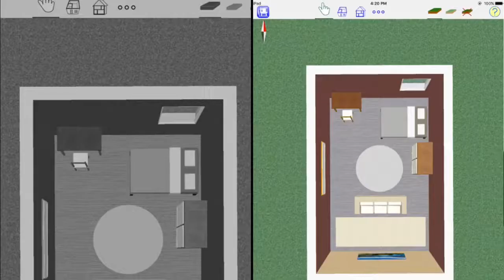Hiasan Dalaman | Puteri Sarah Megat Harris